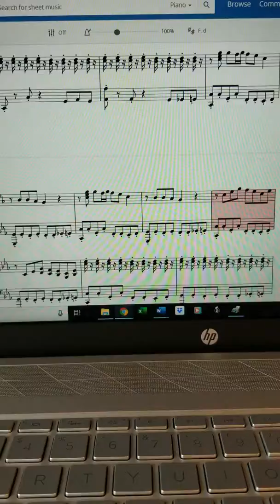To The Bone pg1-2